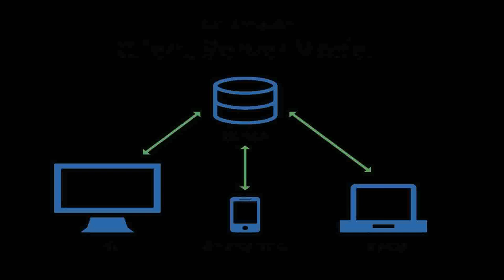Home Floor Plans With Elevators